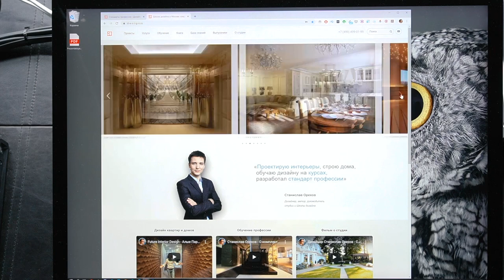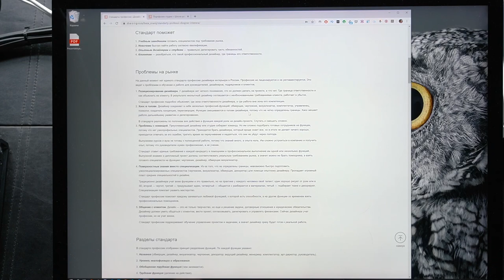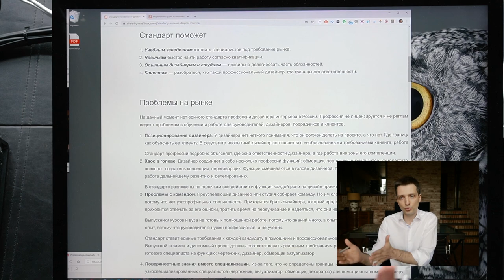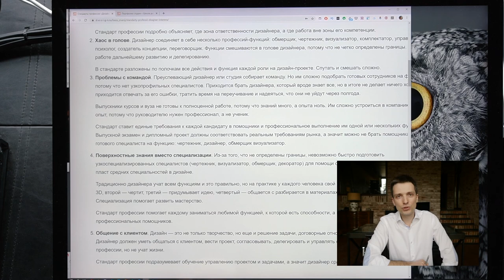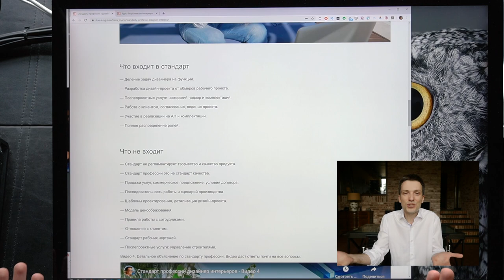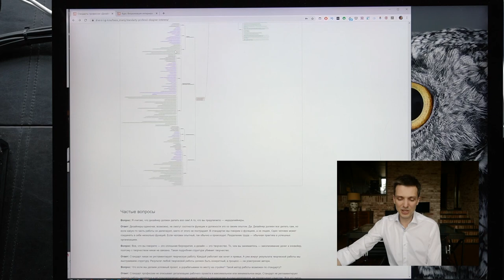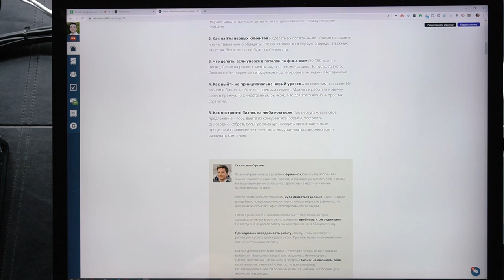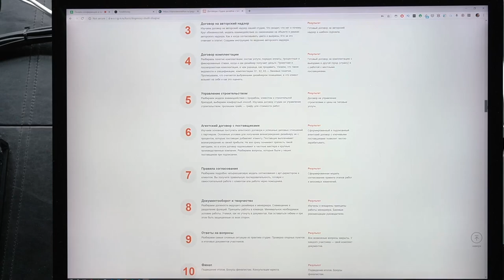Стандарт профессии дизайна интерьера 2020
Выступление в рамках Сибирского форума дизайнера, по приглашению Андрея Радаева.
- Что такое стандарт профессии дизайнер интерьера, из каких частей состоит
- Как фрилансеру начать мыслить, чтобы создать свою студию
- Какие 10 ролей в студии есть и как их связать между собой
- Как с помощью стандарта профессии найти работу
- Как стандарт профессии помогает продавать услуги
- Как нанимать квалифицированных сотрудников и проверить их навыки

Пишите в комментариях или в директ, чтобы получить ссылку на стандарт. Вы сможете использовать его в своей работе.

Это вебинар. Даю теорию, объясняю практику и отвечаю на вопросы слушателей в эфире.